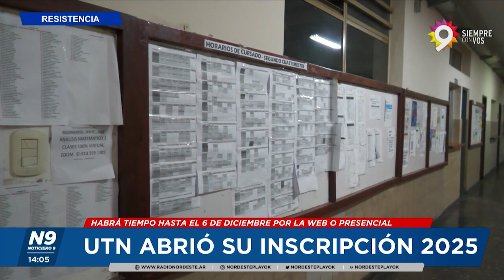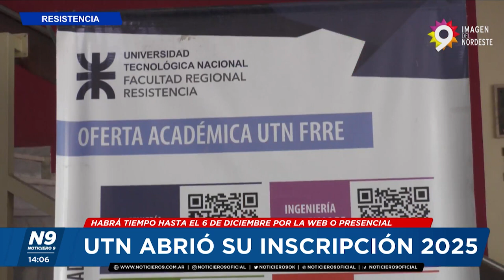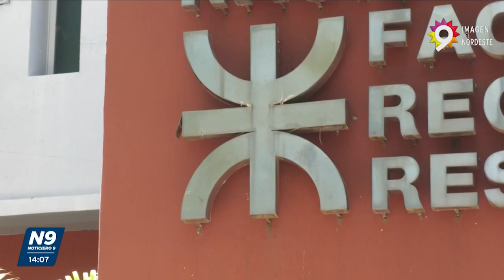UTN ABRIÓ SU INSCRIPCIÓN 2025 - NOTICIERO 9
HABRÁ TIEMPO HASTA EL 6 DE DICIEMBRE POR LA WEB O PRESENCIAL
Esta semana y hasta el próximo 6 de diciembre estarán abiertas las inscripciones para las carreras de la UTN 2025. El decano de la regional resistencia, Jorge de Pedro dialogó con Noticiero 9 acerca de las ofertas académicas, cómo pueden inscribirse los interesados, y cuáles son los requisitos para poder hacerlo.
NOTA: JORGE DE PEDRO- DECANO UTN RESISTENCIA